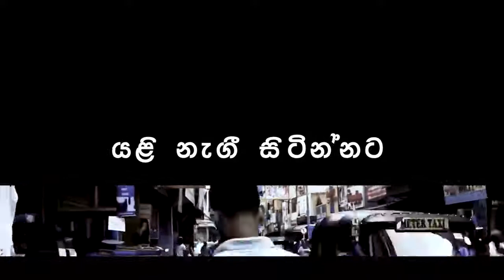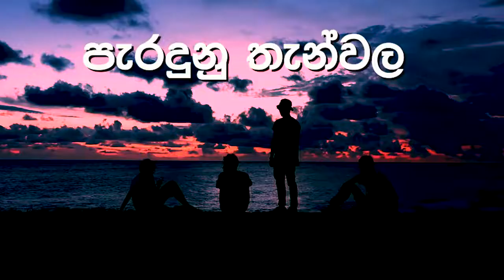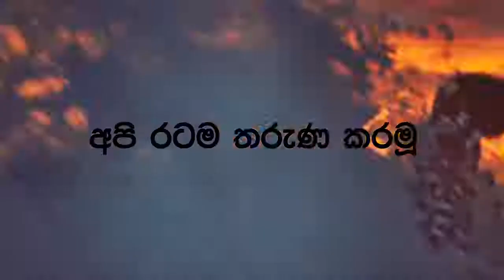Harshana Rajakaruna #21 Gampaha District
General Election 2020, The Samagi Jana Balawegaya (SJB) TV advertisement
Sri Lanka General Election 2020 — TV Commercial
Video Title: - අපටත් ඕන, රටටත් ඕන හර්ෂණ රාජකරුණා. ගම්පහෙන් මුල් තැනට!
Party : Samagi Jana Balawegaya (SJB)
Member: Harshana Rajakaruna
Leader's seat: Gampaha District
Number : 21
Tag : හර්ෂණ රාජකරුණා, ගම්පහෙන් මුල් තැනට!

2020 Sri Lankan parliamentary election
Parliamentary elections in Sri Lanka are scheduled to be held on 5 August 2020.
In November 2018, the date was briefly moved forward by more than a year to 5 January 2019 due to President Maithripala Sirisena dissolving parliament during a constitutional crisis and calling for a snap election.[3] The Supreme Court later suspended the dissolution and ordered a halt to the snap election, effectively moving the election's date back to 2020.
On 19 March, Election Commissioner Mahinda Deshapriya revealed that the election will be postponed indefinitely due to the COVID-19 pandemic. Sri Lankan government initially insisted that scheduled forthcoming the election would proceed as planned on 25 April despite the COVID-19 pandemic in Sri Lanka, and the authorities banned election rallies and meetings. During the video conference with SAARC leaders, Sri Lankan President Gotabaya Rajapaksa initially confirmed that the parliamentary elections would be held as scheduled. Even the presidents comments holding the elections as scheduled, the elections commission in Sri lanka put off the date to 20 June 2020, using its powers, making a crisis between the presidents office and the constitutions, and the matter going to the courts.
On 10 June 2020, Election Commissioner Mahinda Deshapriya confirmed that the postponed parliamentary elections will be held on 5 August 2020 with strict health measures and guidelines.